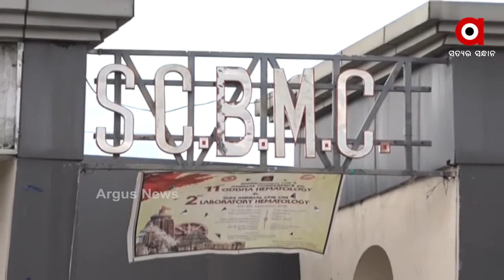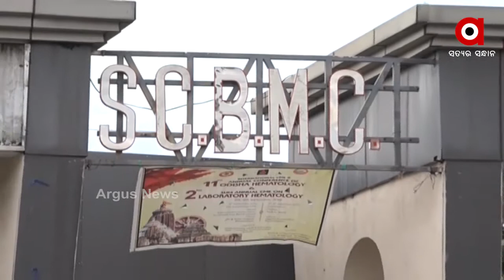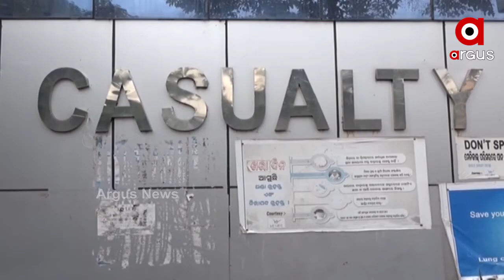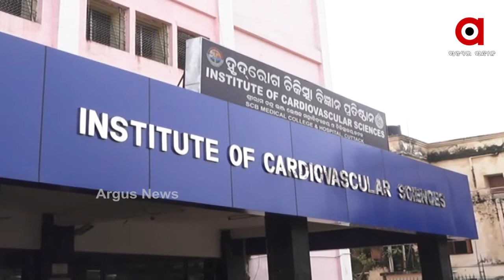ଏସସିବିରେ ଓପନ ହାର୍ଟ ସର୍ଜରୀ ବନ୍ଦ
କାର୍ଡିଓଥୋରାସିସ ବିଭାଗ ଆଇସିୟୁରେ ଅକ୍ସିଜେନ ପାଇପ ଫାଟିଯିବା ଫଳରେ ସ୍ଥିତି ସ୍ୱାଭାବିକ ନ ହେବା ଯାଏଁ ଓପନ ହାର୍ଟ ସର୍ଜରୀକୁ ବନ୍ଦ ରଖାଯିବ ବୋଲି ମେଡିକାଲ କର୍ତ୍ତୃପକ୍ଷ କହିଛନ୍ତି.